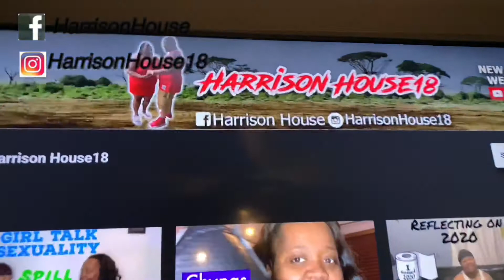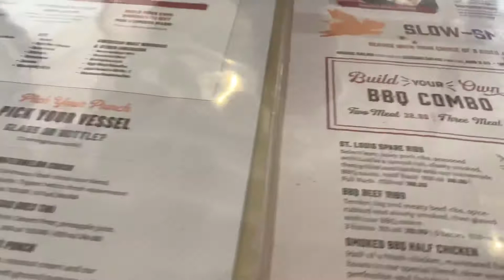DATE NIGHT Long Overdue!!! Stepping Out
Polyamorous Family Harrison House18. We are a couple enjoying life!! We are poly and looking for our Queen to complete our triad.

Special thanks to Ms King for our New Intro/Outro Song- Unicorn! Be sure to check her out Her instagram ms_kingoffical

Be sure to add us on